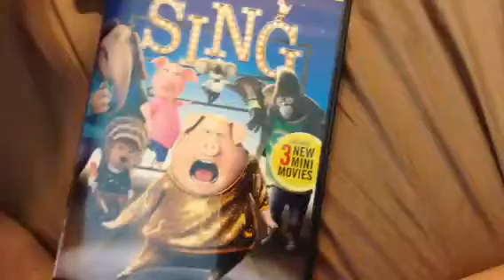DVD/amiibo Update for March 25, 2017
DVD:
Sing (2016) (Printed in 2017)

amiibo:
Waddle Dee (Kirby) amiibo